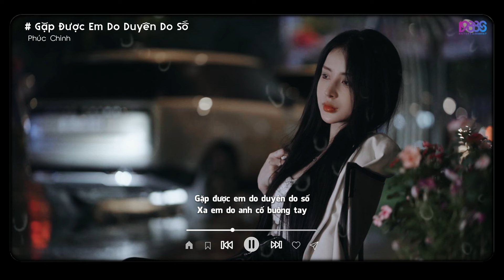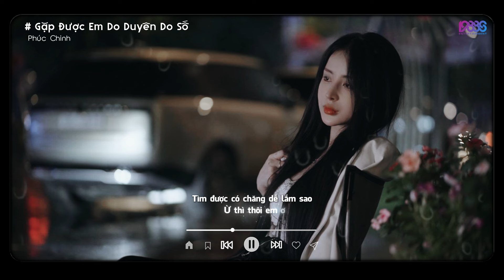Gặp Được Em Do Duyên Do Số Tiktok ( NỢ NHAU MỘT LỜI - PHÚC CHINH ) Nhạc Hot Tiktok 2024 | Lofi Ver.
Composer: Phúc Chinh
Singer: Phúc Chinh
* Lyrics:

Yêu là gì khiến tim bồi hồi
Và yêu thêm nhiều mắt cay mỗi tối
Vậy khi yêu có thành đôi
Câu hứa trên đầu môi
Cười lần cuối thôi
Mai xa rồi
Thật ra yêu ngay từ đầu
Đã sai
Rồi yêu mà không nhận lại
Càng sai
Vì ai biết đến lúc một mai
Xưa vẫn hay kề vai
Ai ở lại ai bước đi
Vì ai
Cạnh thì không thương nhau
Gieo thương đau
Trông mong chi kiếp nào
Giữa muôn vạn người
Tìm được có chăng dễ lắm sao
Ừ thì thôi em ơi
Buông em ơi
Tiếc cho nhau một lời
Chúng ta tự mình chọn cách rời
Mất nhau một đời
Là khi trong em bây giờ đã phai
Phải chăng lòng em giờ đây có ai
Là ánh mắt buồn có hay
Thấy chắc người đổi thay
Trông khác lạ chẳng như bao ngày
Vậy lý do ta bắt đầu là gì
Để hôm nay đậm sâu rồi biệt ly
Điều khó nhất có lẽ là khi
Khâu trái tim tình si
Đau cũng vì gặp được nhau chẳng dễ chi
Gieo thương đau
Buông em ơi
Lúc ấy có vun trồng
Đến mấy cũng bằng không
Thương thật lòng
Chưa chắc nhận điều mình mong
Gặp được em do duyên do số
Xa em do anh cố buông tay
Yêu thật ra đáng thương như vậy
Gieo thương đau
Buông em ơi
Lặng im khiến đến tình dở dang
Khi nhận ra muộn màng
Rồi ta sẽ yêu
Nhưng là ai khác
Dù khi ấy trái tim chẳng vơi
Nhưng đã quá xa vời
Tiếc chi một lời
Tiếc cho một thời
Tiếc luôn cả đời
Tiếc cho một lời